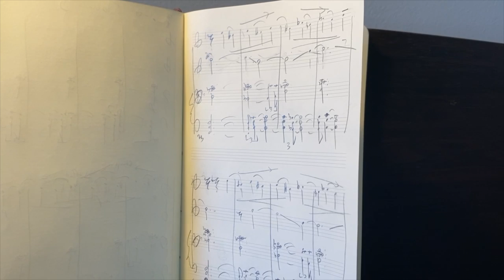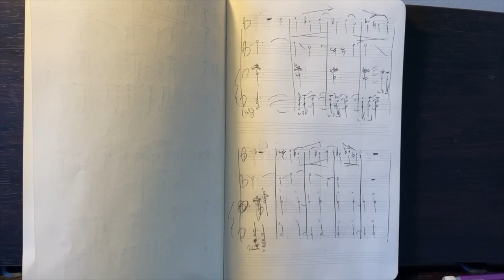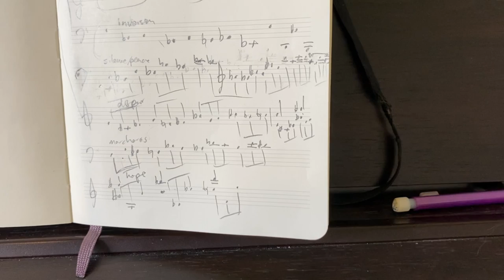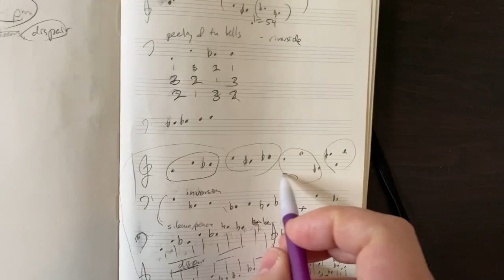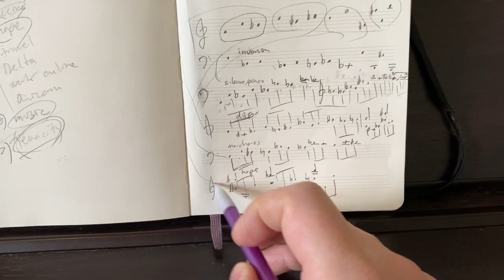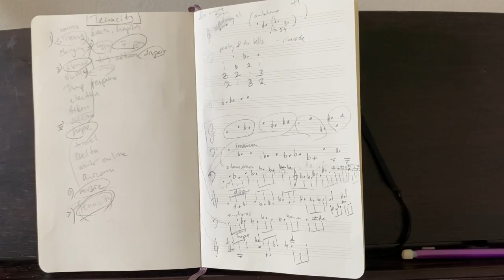"Tenacity" Composer writes for Carnegie Hall - Part 2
Tuesday, May 31 at 7:30 pm
Song of the Redwood-Tree: Music of Sunny Knable
RESCHEDULED FROM March 31, 2020
Weill Hall at Carnegie Hall, NYC

Featuring bassoonist Scott Pool & pianist Natsuki Fukasawa
With Stefanie Izzo, Elizabeth Pitcairn, Barbara Podgurski, Parhelion Trio and Trio Cabrini

MSR Classics presents a concert featuring music by award-winning composer Sunny Knable in celebration of his second composition album. Featured performers include bassoonist Scott Pool and pianist Natsuki Fukasawa who together commissioned both "The Busking Bassoonist" and "Song of the Redwood-Tree", the latter being sung by soprano Stefanie Izzo.  This concert will include two premieres written for Trio Cabrini and Parhelion Trio, as well as a performance by "Red Mendelssohn" violinist Elizabeth Pitcairn with Barbara Podgurski.

PROGRAM
“The Green Violin” (2019)
Elizabeth Pitcairn, violin; Barbara Podgurski, piano

“…the Place of Longing”* (2019)
Trio Cabrini: Nuno Antunes, clarinet/bass clarinet; Gina Cuffari, bassoon/voice; Vlada Yaneva, piano/accordion

“Song of the Redwood-Tree” (2013)
On Poetry by Walt Whitman
I. A California Song
II. Death-Chant
III. Golden Pageant
Stefanie Izzo, soprano; Scott Pool, bassoon; Natsuki Fukasawa, piano

INTERMISSION

“Tenacity”** (2022)
Parhelion Trio: Sarah Carrier, flute; Ashleé Miller, clarinet; Andrea Christie, piano

“The Busking Bassoonist” (2013)
I. Underground Blues
II. Park Bench Ballad
III. Street Changes
Scott Pool, bassoon; Natsuki Fukasawa, piano

*NY premiere
**World premiere

SUNNY KNABLE (b. 1983) is an award-winning composer, a multi-instrumental performer, an educator and an author of multiple essays and books. Some of his awards include three Best Composition Awards from the Festival of New American Music and the ANALOG ARTS Iron Composers Award, for which he wrote a four-minute piece in five hours. Knable’s music has been described as "great!" (TheWholeNote), "genius" (Anchorage Press), "entertaining" (Audiophile Audition), "witty, romantic and lilting" (TheaterScene.net), offering up "sparks of color and inventiveness" (Sacramento Bee), and possessing a "wealth of thematic invention" (feastofmusic.com).  His prolific output is widely performed, including works for solos, chamber music, orchestra and opera.  Dr. Knable serves as Music Director of The Church-in-the-Gardens; composer for The Garden Players, a theatrical group for children; and as an Adjunct Assistant Professor at Queens College and LaGuardia Community College.  He holds a PhD in Music Composition from Stony Brook University, a Master of Arts degree in Composition from Queens College (CUNY) and a Bachelor of Music degree in Composition, Piano Performance and Jazz Studies from CSU Sacramento.  His discography includes his debut album "American Variations" on Centaur Records; his second composition album with bassoonist Scott Pool and pianist Natsuki Fukasawa, "Song of the Redwood Tree" on MSR Classics; and his third composition album "Keys" featuring Faythe Vollrath and Matthew Lau on Trouvère Records.  His bassoon works, Song of the Redwood-Tree and The Busking Bassoonist are published by TrevCo-Varner Music.  All other works are published by Trouvère Music Publishing.  He is the editor of the book "Looking Within: The Music of John Palmer", and the author of "The Quarantine Chronicle of a Composer" on Vision Edition, UK.  He continues to reside in Forest Hills, NY while fulfilling commissions from around the country.